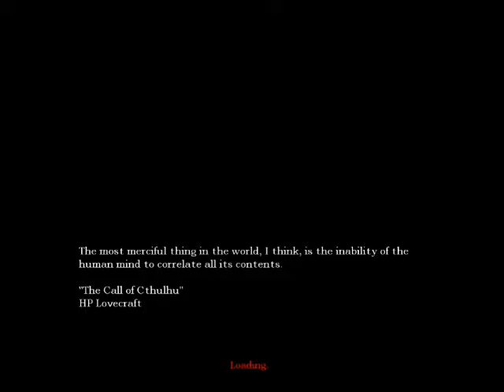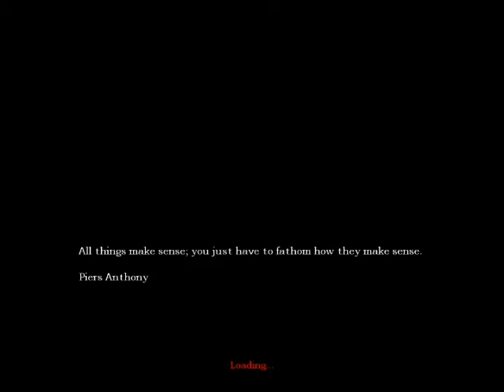My Love 1 (Reboot)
Replaying this Amnesia Custom Story so you can actually hear my commentary--what little there is. Sit back, relax, and enjoy this very sad, not-scary tale.